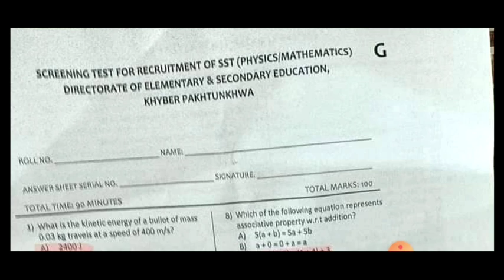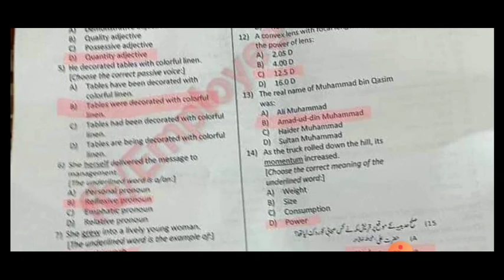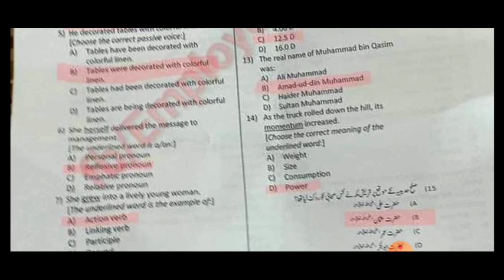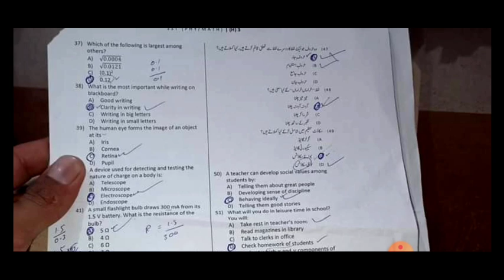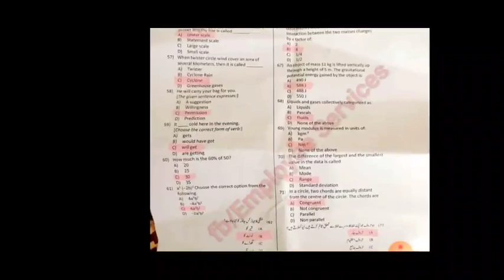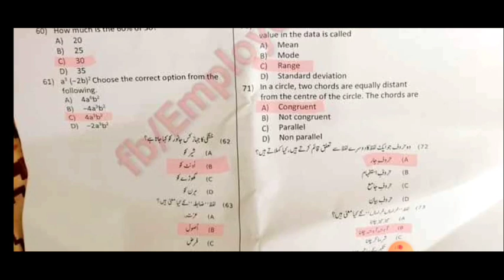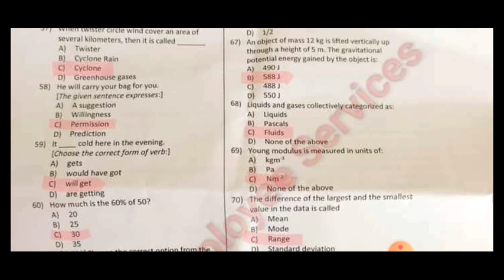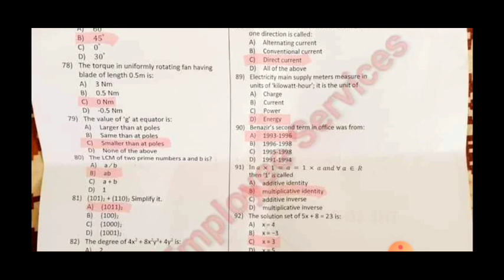ETEA SST Maths-Physics complete Solved Paper 2022 | SST Maths-Physics test by ETEA 2022